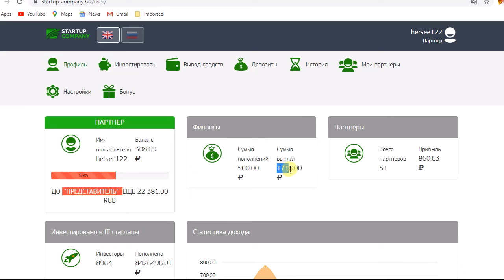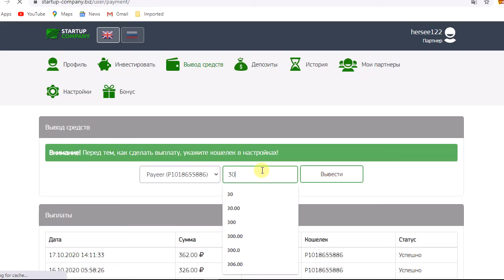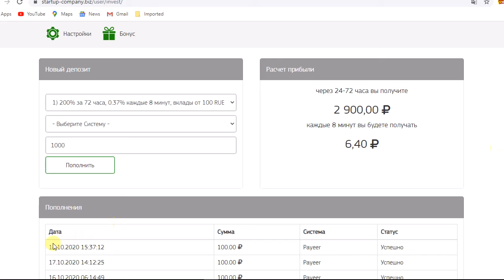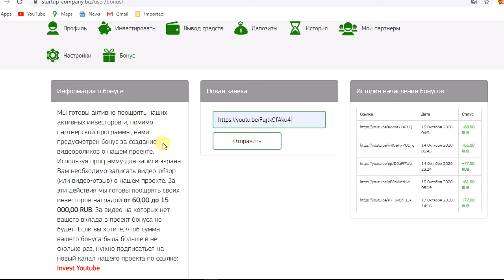تواصل اثبات السحب رقم 5 بقيمة WOW 309,00 RUB افضل الروسى ||startup-company||مع ايداع مباشر 100 RUB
|| startup-company.biz ||

СУММА ДЕПОЗИТОВ
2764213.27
СУММА ВЫПЛАТ
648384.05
ПОЛЬЗОВАТЕЛЕЙ
5591

ЗАРАБАТЫВАЙТЕ РЕАЛЬНЫЕ ДЕНЬГИ
100 RUBМинимальная сумма депозита
200-800%Прибыль за 67 часов
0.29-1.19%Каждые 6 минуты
5 RUBМинимальная сумма вывода
0%Комиссия при выводе